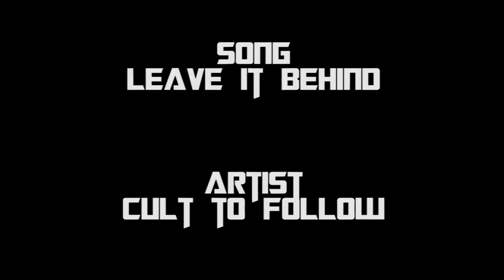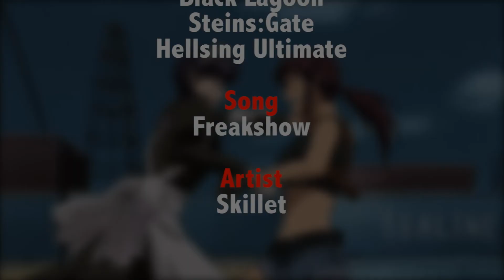AMV Freakshow!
animes; sword art online, black lagoon, steins;gate, and hellsing ultimate

songs: leave it all behind and freakshow

artists: cult to follow and skillet